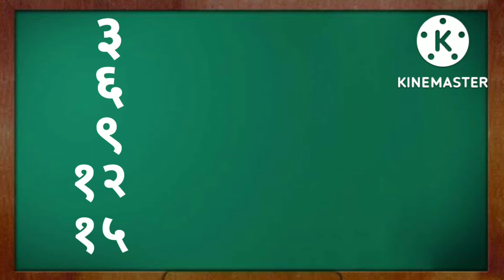३ चा पाढा सोप्या पद्धतीने | 3 Cha Padhha Sopya Paddhatine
Amu's School
Marathi Learning Video
३ चा पाढा सोप्या पद्धतीने | 3 Cha Padhha Sopya Paddhatine
३ चा पाढा सोप्पी पद्धत | 3 Cha Padhha Sopi Paddhat
Teen cha Padhha
तीन एके तीन , तीन दुणे सहा...
मराठी पाढे
मराठी संगीतमत पाढे
संगीतमत पाढे
Marathi padhhe
Marathi padhe
Multiplication tables in Marathi
Multiplication tables tricks
Multiplication table trick
Math's table of 3 in Marathi
Table Songs for Primary and
Secondary School Students
3 cha padha marathi
3 cha table
table of 3
3 cha padhha sopi paddhat
3 cha padhha sopi trick
पाढे पाठ करण्याची सोपी पद्धत
Padhhe path karanyachi sopi paddhat
Padhha path karanyachi sopi paddhat
पाढा कसा पाठ करावा
Padhha kasa path karava
पाढे कसे पाठ करावेत
Padhhe kase path karavet
पाढे कसे तयार करावेत
Padhhe kase tayar karavet
३ चा पाढा पाठ करण्याची सोपी पद्धत
३ cha Padhha path karanyachi sopi paddhat
३ चा पाढा कसा पाठ करावा
३ cha Padhha kasa path karava
३ चा पाढा कसा तयार करावा
3 cha Padhha kasa tayar karava